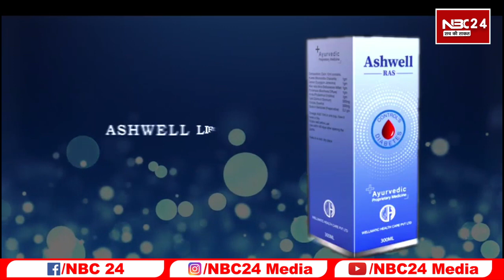Delhi जा रहे Manjhi जाते ही क्या हो जाएंगे BJP में शामिल तय करेंगे आगे की रणनीति